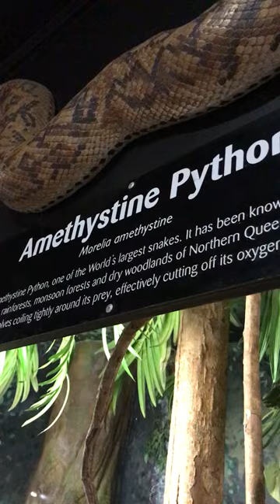Amethystine Python in Tree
An Amethystine Python in a tree at the Featherdale Wildlife Park.